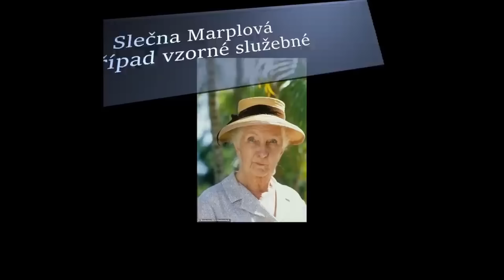AUDIO KRIMI Kok ainova dieta aneb a jak slečna Marplová řeší případ dokonalé osoby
!!Pozor! Nevhodné pro osoby mladší 15ti let! vulgarismy, erotika, omamné látky a popisy odebrání života!

Parádní kriminální povídka, která Vám vezme nejen dech, ale možná i nějaké ty milé představy o "dnešní" mládeži. Vše nemusí být rozhodně tak, jak se navenek zdá a jak si o tom lidé povídají...
Stejně tak je tomu i u druhé povídky, s nám dobře známou a milovanou zvídavou Jane Marplovou a příběh, v němž vystupuje osoba tak dokonalá, že se to nezdá ani možné, a používá své dedukční schopnosti k vyřešení případu služebné, jež je na pohled naprosté dokonalosti. Slečna Marplová zde navíc projevuje hluboké pochopení pro moderní kriminalistické metody.